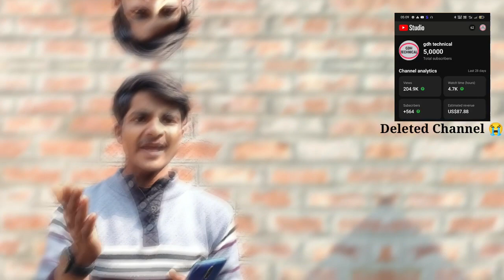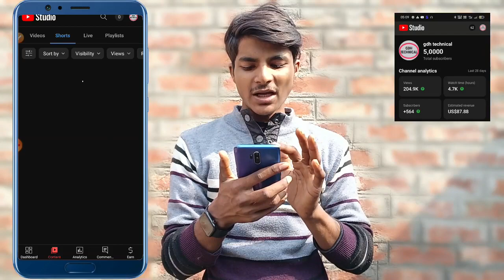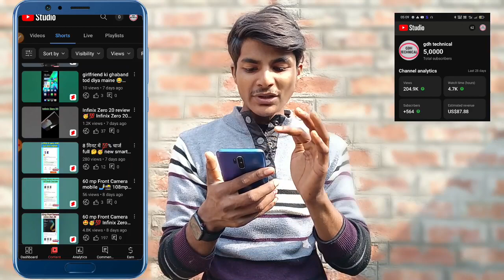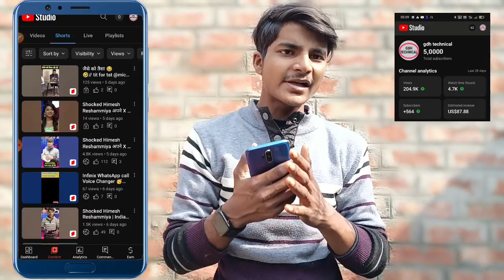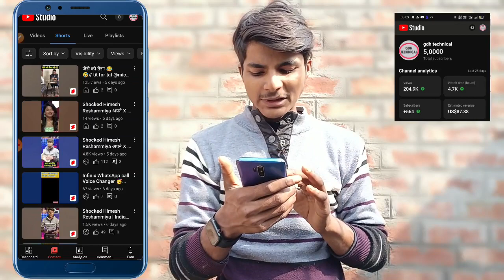How to Viral shorts video in 2023! Shorts video viral kaise karen 2023 me!!Shorts video viral trick.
shorts
viral shorts
youtube shorts video viral kaise kare
viral
short video
prasvvlogshorts
best times for views on youtube
upload at this time on youtube 2023
best uploading time on youtube 2023
best time to post to youtube to go viral
youtube best uploading times 2023
upload at this time on youtube in 2023
the best time to upload on youtube 2023
youtube uploading times to go viral
the best time to upload to youtube
the best time to upload on youtube shorts
the best time to upload on youtube